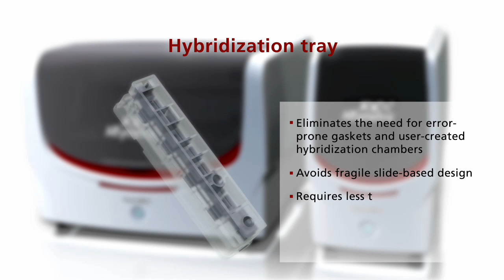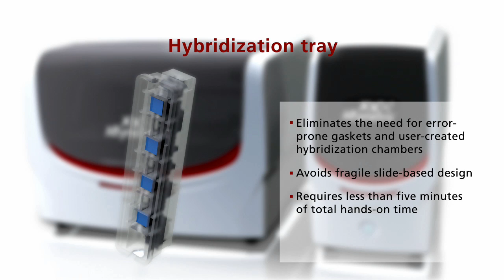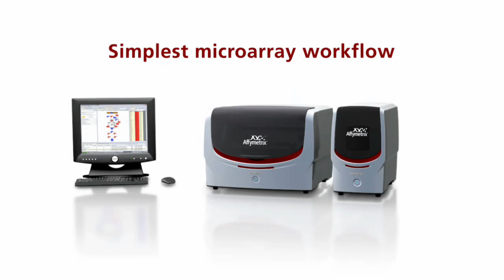Affymetrix GeneAtlas™ Personal Microarray System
The GeneAtlas™ System is a complete microarray solution for measuring whole-genome expression. With a simple workflow and software designed for biologists, the GeneAtlas System puts the power of microarrays into the hands of the individual researcher.